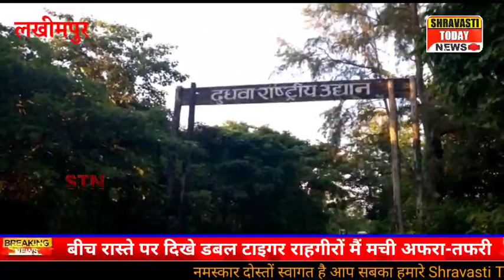बीच रास्ते पर दिखे डबल टाइगर राहगीरों मैं मची अफरा-तफरी